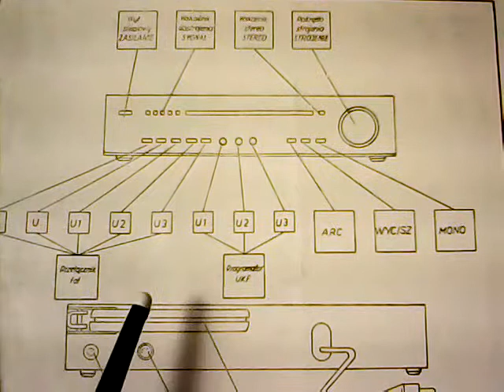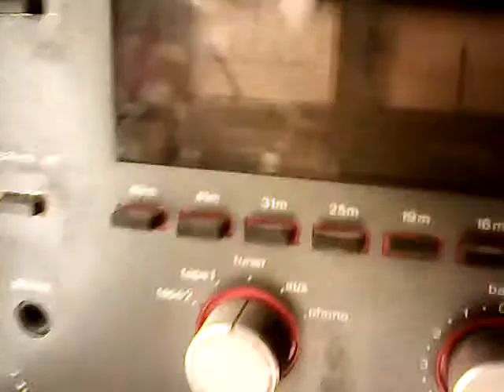ARW automatyczna regulacja wzmocnienia, wskaźnik siły odbieranego sygnału ( K1 5 7a1 )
Tym razem opowiadam o automatyce w urządzeniach radioodbiorczych. Na początek automatyczna regulacja wzmocnienia.